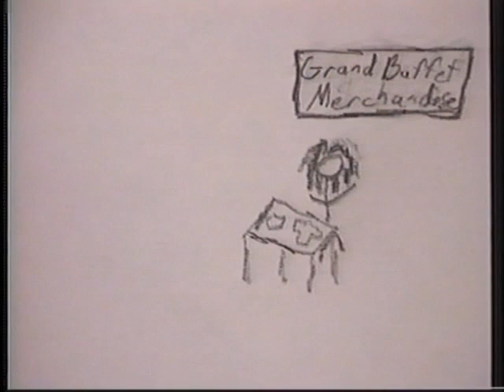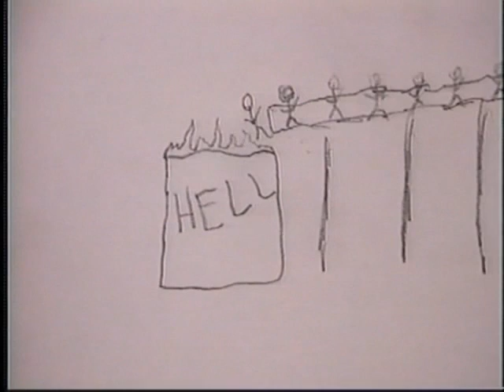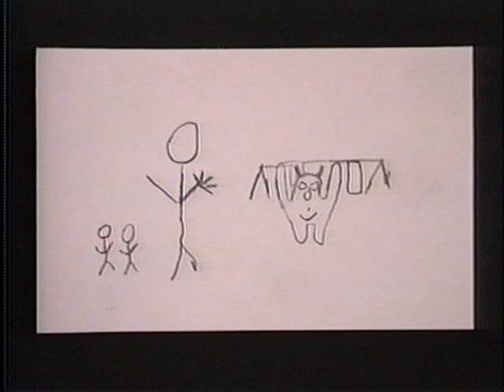Grand Buffet - Pink Deadly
Video I made for their DVD.